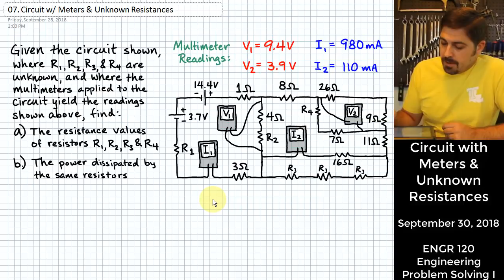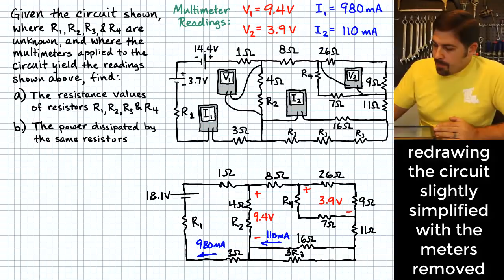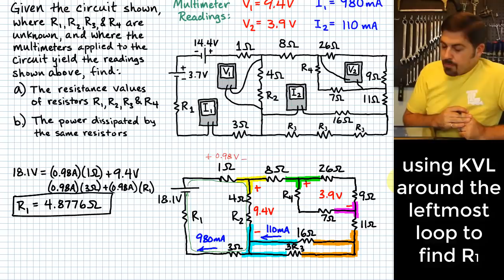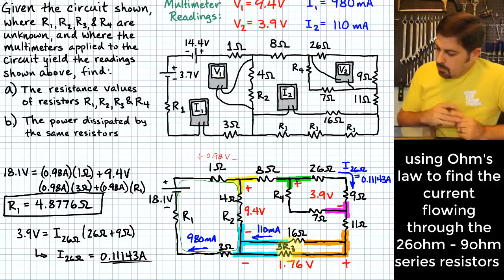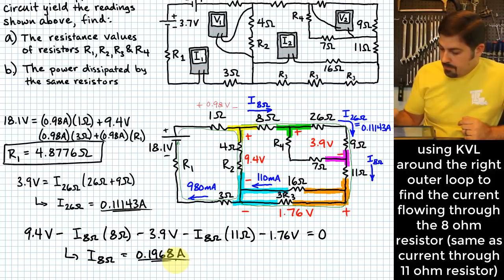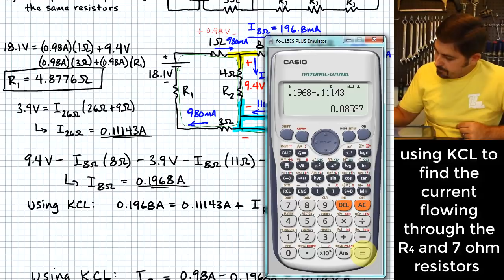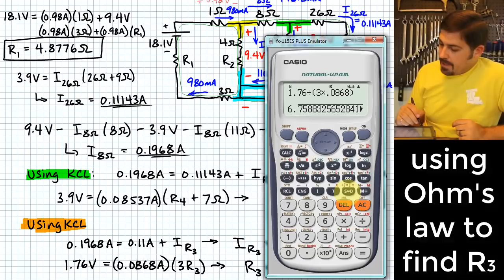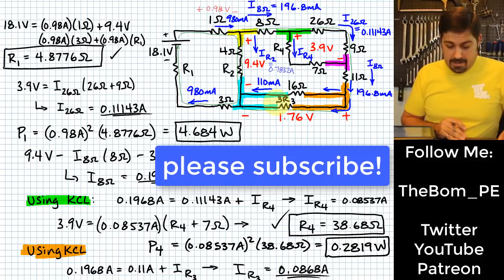Circuit with Multi-Meters and Unknown Resistances | Practical Application of KVL, KCL & Ohm's Law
This example was recorded on September 30, 2018. All retainable rights are claimed by Michael Swanbom.